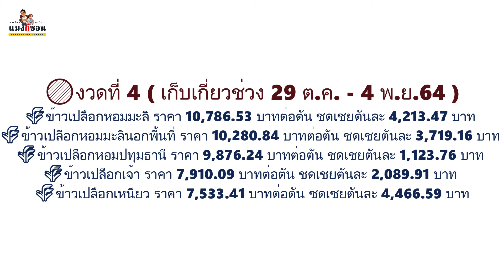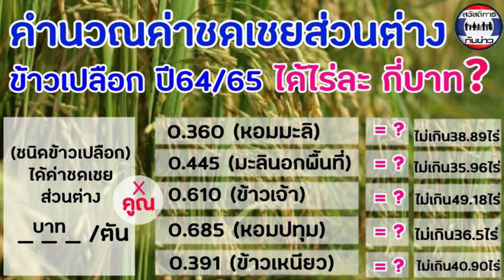มาแล้ว!!!ราคาเกณฑ์กลางอ้างอิงเพื่อชดเชยส่วนต่างประกันรายได้ผู้ปลูกข้าวปี64/65 สูตรการคำนวณ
🌾มาแล้ว_ราคาเกณฑ์กลางอ้างอิงเพื่อชดเชยส่วนต่าง ประกันรายได้ผู้ปลูกข้าวปี2564/65 (งวดที่ 2 -- 4 )
พร้อมสูตรการคำนวณการับเงินโอน (ดูที่รูป)
ราคาเฉลี่ยและยอดการจ่ายส่วนต่าง ข้าว5ชนิด ดังนี้
🔵งวดที่ 2  ( เก็บเกี่ยวช่วง 15 ต.ค. 21 ต.ค.64 )
🌾ข้าวเปลือกหอมมะลิ ราคา 10,869.56 บาทต่อตัน ชดเชยตันละ 4,130.44 บาท
🌾ข้าวเปลือกหอมมะลินอกพื้นที่ ราคา 10,280.84 บาทต่อตัน ชดเชยตันละ 3,719.16 บาท
🌾ข้าวเปลือกหอมปทุมธานี ราคา 9,980.93 บาทต่อตัน ชดเชยตันละ 1,019.07 บาท
🌾ข้าวเปลือกเจ้า ราคา 8,081.31 บาทต่อตัน ชดเชยตันละ 1,918.69 บาท
🌾ข้าวเปลือกเหนียว ราคา 7,651.21 บาทต่อตัน ชดเชยตันละ 4,348.79 บาท
🔵งวดที่ 3 ( เก็บเกี่ยวช่วง 22 ต.ค. - 28 ต.ค.64 )
🌾ข้าวเปลือกหอมมะลิ ราคา 10,863.54 บาทต่อตัน ชดเชยตันละ 4,136.46 บาท
🌾ข้าวเปลือกหอมปทุมธานี ราคา 9,955.56 บาทต่อตัน ชดเชยตันละ 1,044.44 บาท
🌾ข้าวเปลือกเจ้า ราคา 8,030.69 บาทต่อตัน ชดเชยตันละ 1,969.31 บาท
🌾ข้าวเปลือกเหนียว ราคา 7,605.02 บาทต่อตัน ชดเชยตันละ 4,394.98 บาท
🔵งวดที่ 4 ( เก็บเกี่ยวช่วง 29 ต.ค. - 4 พ.ย.64 )
🌾ข้าวเปลือกหอมมะลิ ราคา 10,786.53 บาทต่อตัน ชดเชยตันละ 4,213.47 บาท
🌾ข้าวเปลือกหอมปทุมธานี ราคา 9,876.24 บาทต่อตัน ชดเชยตันละ 1,123.76 บาท
🌾ข้าวเปลือกเจ้า ราคา 7,910.09 บาทต่อตัน ชดเชยตันละ 2,089.91 บาท
🌾ข้าวเปลือกเหนียว ราคา 7,533.41 บาทต่อตัน ชดเชยตันละ 4,466.59 บาท